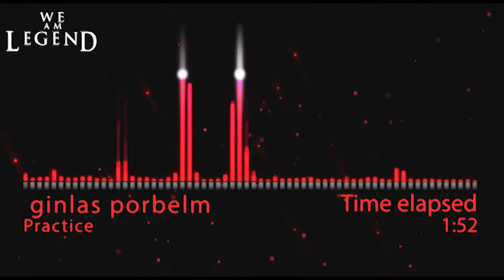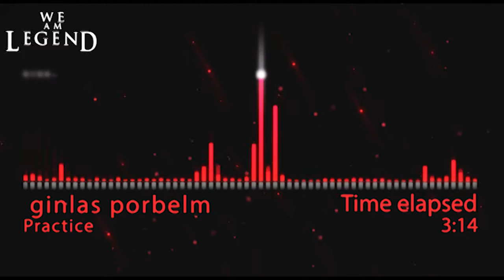Practice - ginlas porbelm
A drop of electroblaster